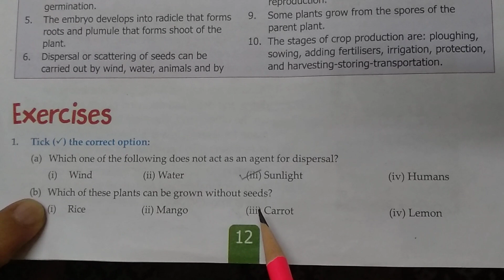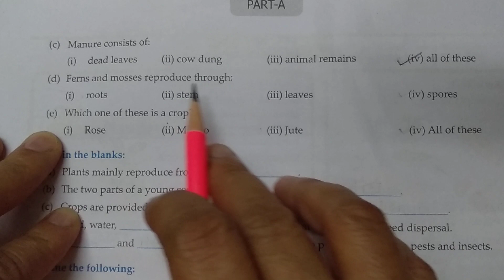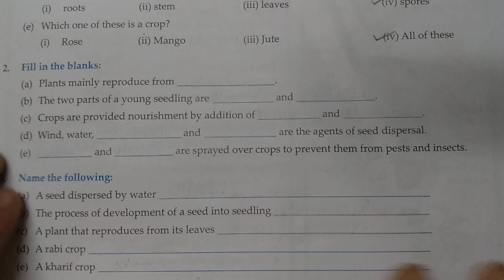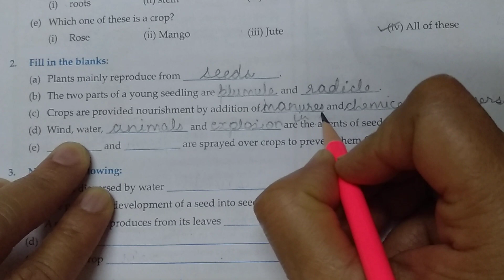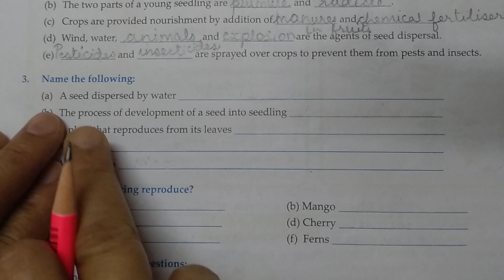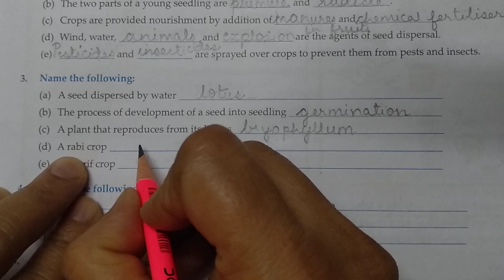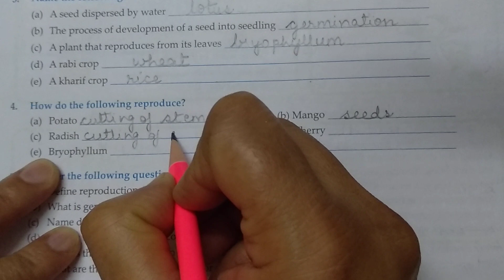Solutions of exercises of chap1. (Reproduction in plants ) Millennium's Science for juniors class 5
Through this video objective type questions are solved and explained.  It has solutions for chapter 1 in Millennium's Science for juniors. That is